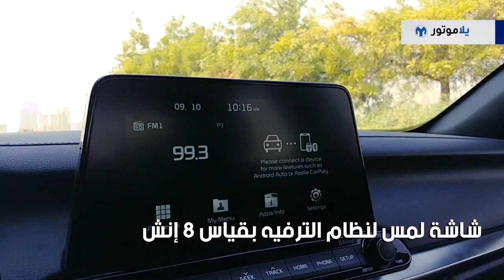المميزات الرئيسية كيا سيراتو 2019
كيا سيراتو 2019 برأيي حاليا من أهم سيارات فئة السيدان الصغيرة، كيا سيراتو تقدم تصميم جذاب تعودنا عليه من المصنع الكوري مستوحى من أجمل سياراتهم كيا ستنجر، كما أنها تقدم لائحة طويلة من التجهيزات مع سعر منافس جداً بأسواقنا.

شاهدوا فيديو ميزات كيا سيراتو 2019 وتعرفوا على كل ما تقدمه بسعرها المغري.